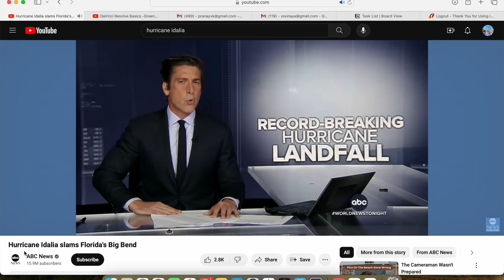Florida Ep 1| Florida State Parks | Weeki Watchee State Park | Homossasa State Park | Marathi Vlog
Hello Everyone ! Today, we're embarking on an adventure to immerse ourselves in the natural beauty of Florida. We have visited Florida in past but most of our trips were centered around Theme parks. It the first in 2023 we heard about some the Natural Springs in Florida and decided to give it a try. Come along with us on an unforgettable Kayaking Adventures as explore the back waters of Florida, In this episode we explore two state parks of Florida first Weeki Wactchee State park and then Homossasa Springs State park. The Spring waters which feeds the rivers are so crystal clear that we felt as if we were kayaking in an Aquarium.

Links of the previous videos from Florida

View my other series!

Music Attribution
Caribbean Steel Drum Happiness - Doug Maxwell
Meet & Fun ! - Ofshane
La Docerola by Quincas Moreira

Additional Video
News Clip on Idalia taken  from @ABCNews

Chapters
00:00 Intro
03:18 Hurricane Idalia
04:09 Music Intro
04:42 Journey Begins
06:51 Weeki Watchee State Park
10:42 Homossasa Springs State Park
12:00 Outro